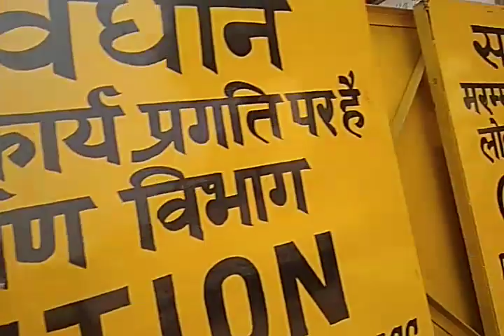Saraswati vihar delhi mein gate bandh hone se residents preshan residents shared problem with delhi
Saraswati vihar delhi mein gate bandh hone se residents preshan  residents shared problem with delhi government and civic agencies